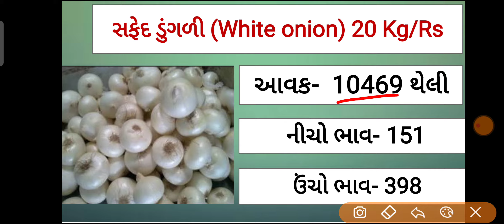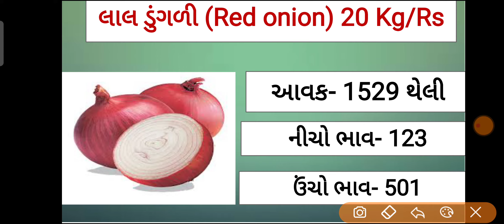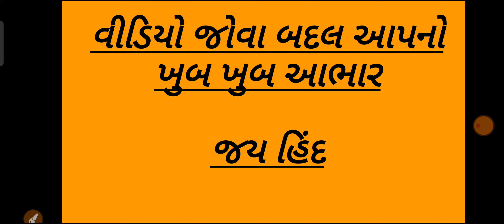આજના લાલ અને સફેદ ડુંગળીના બજારભાવ || તા.22/01/22 || Today Onion price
નમસ્તે, ખેડૂત મિત્રો જે બજાર ભાવ મૂકવામાં આવે છે તે એકદમ સાચા અને રિયલ છે. ચેનલ ઉપર ખોટા બજાર ભાવ મૂકવા આવતા નથી.

મહુવા માર્કેટીંગ યાર્ડ ના ભાવ,આજ ના બજાર ભાવ,ડુંગળી,ડુંગળી ના ભાવ,ગોંડલ બજાર ભાવ,રાજકોટ બજાર ભાવ, ગોંડલ બજાર ભાવ,મહુવા માર્કેટીંગ યાર્ડ ના ડુંગળી ના ભાવ,આજના ડુંગળી ના ભાવ,આજના લાલ ડુંગળી અને સફેદ ડુંગળી ના ભાવ,ડુંગળી ના ભાવ માં તેજી,ડુંગળી ના ભાવ વિશે માહીતી,આજના ડુંગળીના ભાવ,આજના બજાર ભાવ,ડુંગળીના ભાવ,આવનારા દિવસોમાં ડુંગળી ના ભાવ કેવા રહેશે,ભાવ ડુંગળીના,ડુંગળી ના ભાવ વધશે કે ?,લાલ ડુંગળી અને સફેદ ડુંગળી ના ભાવ,આજના ડુંગળીના ભાવ 2021,ડુંગળીના ભાવ 2021

Dugli na bhav
મહુવા માર્કેટીંગ યાર્ડ ના ભાવ
આજના બજાર ભાવ
ડુંગળીના સૌથી વધુ આજના બજારભાવ
લાલ ડુંગળીના ભાવ
સફેદ ડુંગળીના ભાવ
પીળી પતી ડુંગળીના ભાવ
સૌથી વધુ આજના બજાર ભાવ
મહુવા માર્કેટીંગ યાર્ડ
mahuva marketyard
આજના બજારભાવ
ડુંગળીના ભાવ
ડુંગળીની બજાર
માર્કેટયાર્ડના બજાર ભાવ
લાલ ડુંગળીના ભાવ
સફેદ ડુંગળીના ભાવ
ડુંગળીના બજાર ભાવ
Mahuva APMC
Onion price
Onion Rate
ગોંડલ બજાર